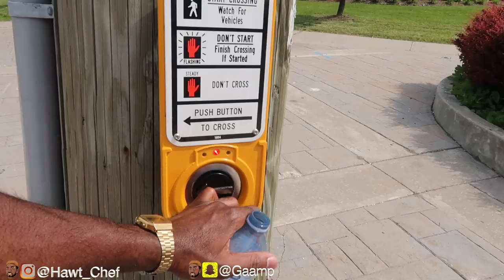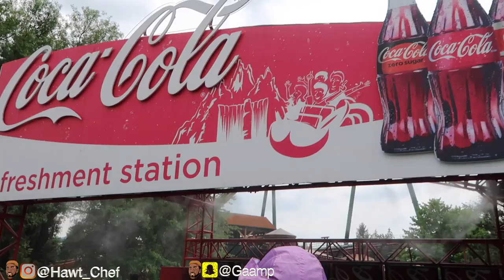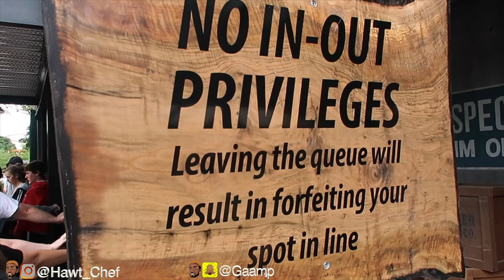My Epic First Time At Canada's Wonderland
Don't forget to check out my cooking channel, Morris Time Cooking Instagram